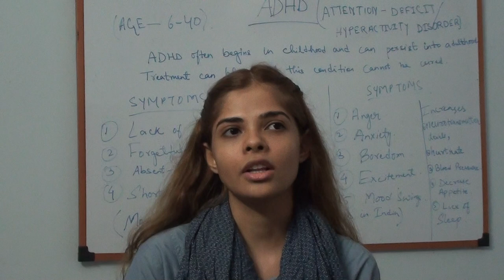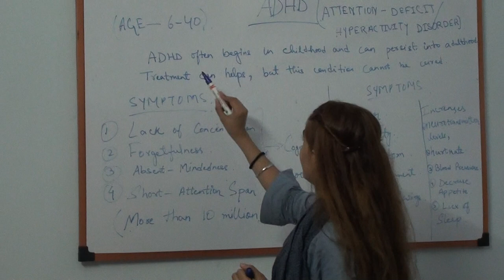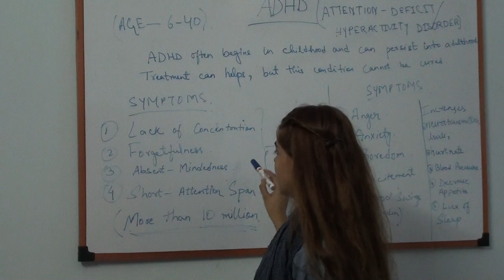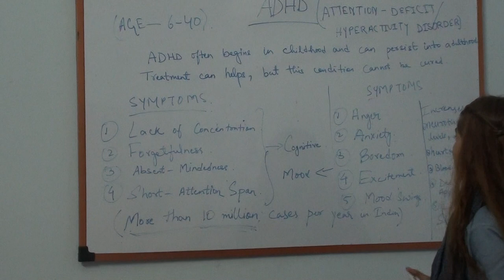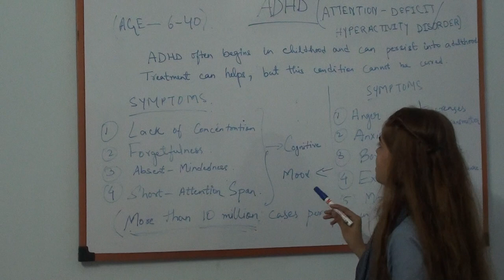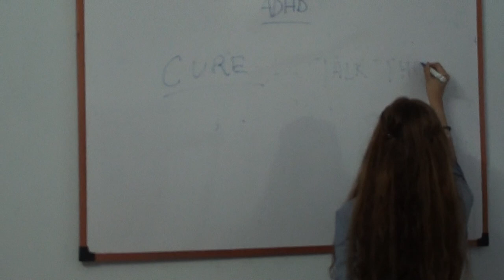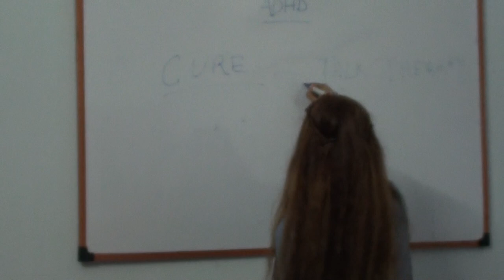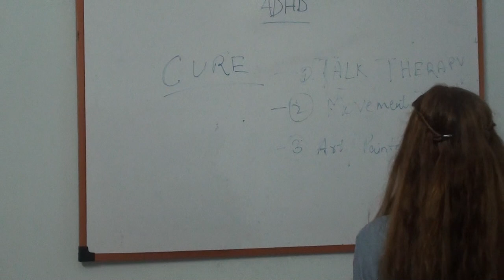What Is ADHD? What Are the Psychological Effects Associated With ADHD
ADHD is one of the most common mental disorders affecting children.

ADHD. ADHD, or attention-deficit hyperactivity disorder, is a behavioral condition that makes focusing on everyday requests and routines challenging. People with ADHD typically have trouble getting organized, staying focused, making realistic plans and thinking before acting.

An estimated 5 percent of children and 2.5 percent of adults have ADHD.1,2 ADHD is often first identified in school-aged children when it leads to disruption in the classroom or problems with schoolwork. It can also affect adults. It is more common among boys than girls.

Many ADHD symptoms, such as high activity levels, difficulty remaining still for long periods of time and limited attention spans, are common to young children in general. The difference in children with ADHD is that their hyperactivity and inattention are noticeably greater than expected for their age and cause distress and/or problems functioning at home, at school or with friends.

ADHD is diagnosed as one of three types: inattentive type, hyperactive/impulsive type or combined type. A diagnosis is based on the symptoms that have occurred over the past six months.

Inattentive type – six (or five for people over 17 years) of the following symptoms occur frequently:

Doesn’t pay close attention to details or makes careless mistakes in school or job tasks.
Has problems staying focused on tasks or activities, such as during lectures, conversations or long reading.
Does not seem to listen when spoken to (i.e., seems to be elsewhere).
Does not follow through on instructions and doesn’t complete schoolwork, chores or job duties (may start tasks but quickly loses focus).
Has problems organizing tasks and work (for instance, does not manage time well; has messy, disorganized work; misses deadlines).
Avoids or dislikes tasks that require sustained mental effort, such as preparing reports and completing forms.
Often loses things needed for tasks or daily life, such as school papers, books, keys, wallet, cell phone and eyeglasses.
Is easily distracted.

Forgets daily tasks, such as doing chores and running errands. Older teens and adults may forget to return phone calls, pay bills and keep appointments.
Hyperactive/impulsive type – six (or five for people over 17 years) of the following symptoms occur frequently:

Fidgets with or taps hands or feet, or squirms in seat.
Not able to stay seated (in classroom, workplace).
Runs about or climbs where it is inappropriate.
Unable to play or do leisure activities quietly.
Always “on the go,” as if driven by a motor.
Talks too much.
Blurts out an answer before a question has been finished (for instance may finish people’s sentences, can’t wait to speak in conversations).
Has difficulty waiting his or her turn, such as while waiting in line.
Interrupts or intrudes on others (for instance, cuts into conversations, games or activities, or starts using other people’s things without permission). Older teens and adults may take over what others are doing.
There is no lab test to diagnose ADHD. Diagnosis involves gathering information from parents, teachers and others, filling out checklists and having a medical evaluation (including vision and hearing screening) to rule out other medical problems. The symptoms are not the result of person being defiant or hostile or unable to understand a task or instructions.

Physician Review By:

Ranna Parekh, M.D., M.P.H.